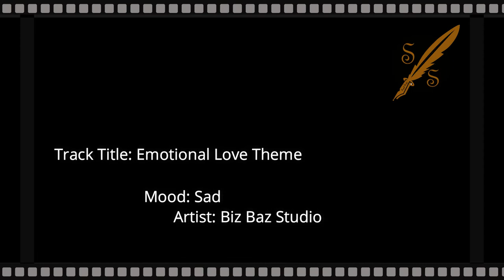Emotional Love Theme - Sad Sinematik - No Copyright Music For your video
Music: Emotional Love Theme
Sinematik